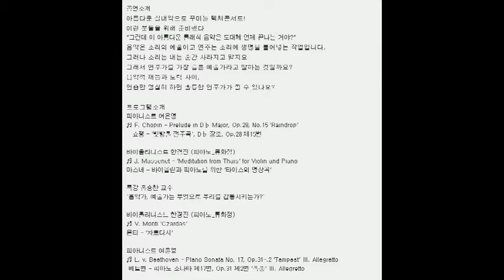[19.09.18] 렉쳐콘서트 : 이형근 관장의 아하! 클래식 III : 바이올린과 피아노의 가을 정취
※대구공연/대구뮤지컬/대구연극/대구독립영화/대구문화/대구인디/대구재즈/대구클래식※

장      소     대구콘서트하우스 챔버홀
2019년 09월 18일(수)   19시 30분
관람등급     8세이상
전      석     10,000원

​[할인정보]
20% 할인
- 예술인 패스카드 소지자(본인만)
- 청소년 문화패스 (학생증, 등본 등): 초,중,고,대학생/만24세 이하
30% 할인
- 20인 이상 단체 (전화예매 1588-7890 / 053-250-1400)
- 아하패키지예매 (3개이상예매)(아하클래식 공연 3개이상 구매/ 같은매수)
50% 할인
- 장애인 1~3급 (동반1인까지)
- 장애인 4~6급 (본인만)
- 국가유공자 및 배우자 (본인만)
- 65세 이상 경로 (본인만)
- 문화누리카드​ ​

대구 공연 정보는 여기에 다 있다 티스토리입니다.